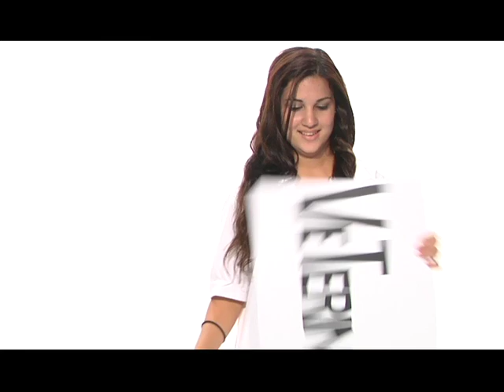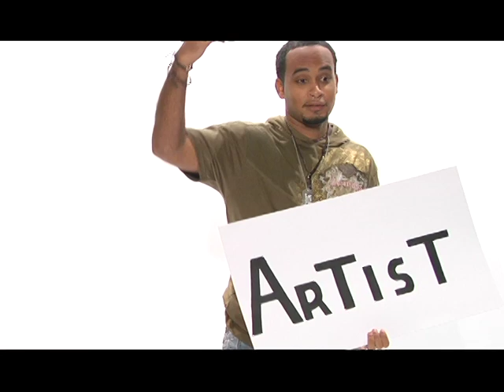Making of Reach Your Goal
Link to Keron Thomas - Reach Your Goal Music Video.